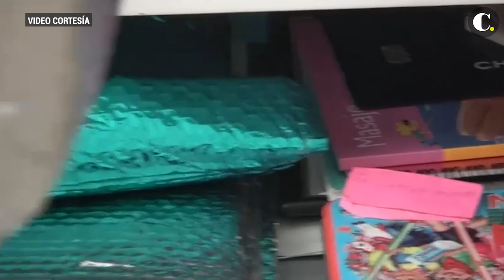Así fue la captura "Memo Fantasma" | El Colombiano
Las autoridades revelaron imágenes de la captura de Guillermo León Acevedo, más conocido como alias ‘Memo Fantasma’, quien es señalado de tener nexos con el Bloque Central Bolívar de las Autodefensas Unidas de Colombia (Auc) y miembro del estado mayor de esta organización criminal.
Acevedo fue capturado por parte de la Policía y la Fiscalía General de la Nación, tras una investigación que se inició en su contra por los presuntos delitos de enriquecimiento ilícito de particulares, concierto para delinquir agravado y lavado de activos agravado.
Según las autoridades, el actuar ilícito de ‘Memo Fantasma’ quedó expuesto en testimonios de excabecillas de las Auc y, recientemente, por parte del periodista Jeremy McDermott, del portal insightcrime.org, donde se publicó el artículo “El señor de las drogas invisible: cazando al fantasma” en marzo de 2020.
“Esta persona fue señalada en 2006 por varios de los cabecillas de las Auc, específicamente del Bloque Central Bolívar, por lavado de activos que declaraciones que están en manos de la delegada para finanzas criminales y lavado de activos de la Fiscalía”, aseguró el general Jorge Luis Varas, director de la Policía.
En esa línea, el alto oficial señaló que gracias a las investigaciones se logró establecer que la trayectoria criminal de ‘Memo Fantasma’ data desde el Cartel de Medellín en el año 1990 y posteriormente se unió a las filas de los paramilitares como un “narco invisible”.
De acuerdo a las autoridades, tras el proceso de desmovilización de las Auc, Acevedo se habría dedidado a pasar desapercibido y evadir su pasado criminal y papel dentro de dicho grupo armado ilegal, cuyos líderes lo reconocían como el cabecilla financiero de alias ‘Macaco’.